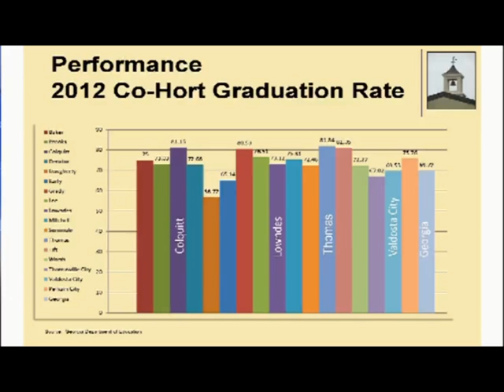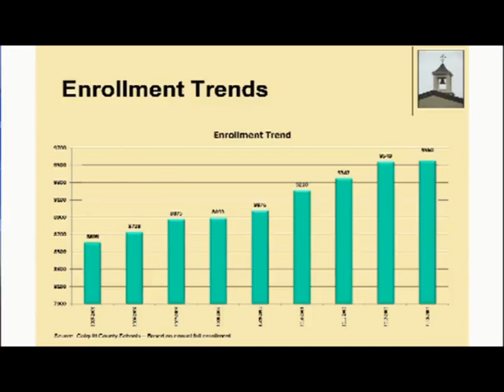Colquitt County Superintendent shares school system improvements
Good Day is Albany, Ga's only four hour morning show and can be found only on FOX 31 WFXL

Check out FOX 31 WFXL on Twitter @WFXL. Connect with our morning show crew too!  @Chris_Nisinger, and @KMDAmbrosio.